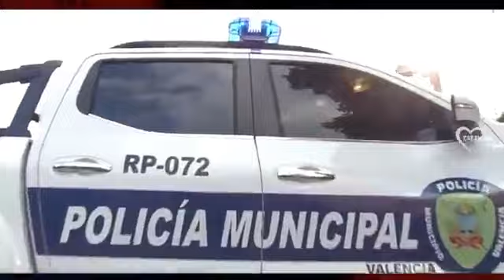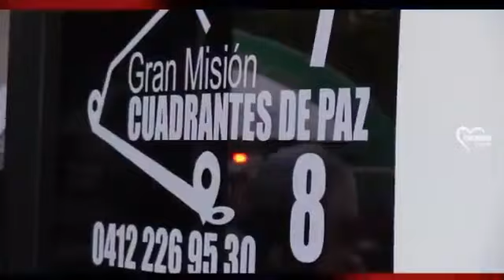Seguimos avanzando en materia de seguridad en nuestro estado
Aquí nadie se rinde. Q viva Carabobo 🦇🦇🦇